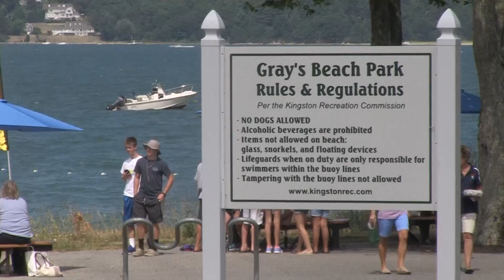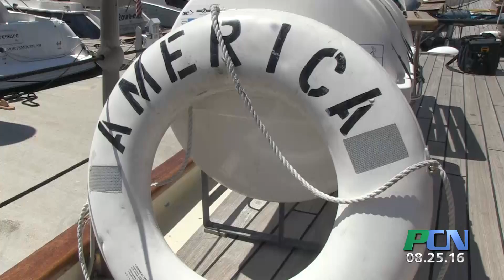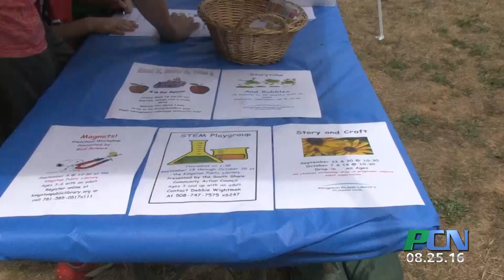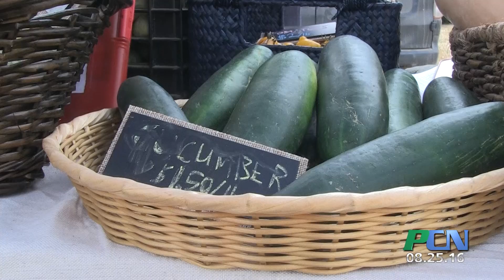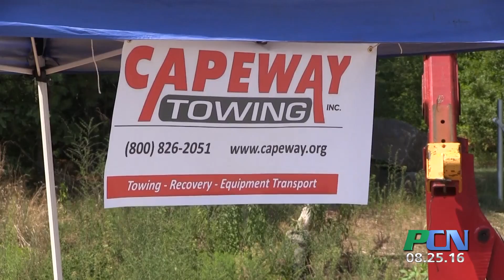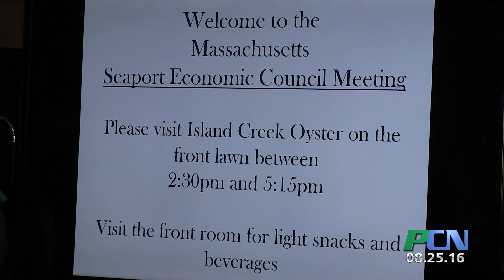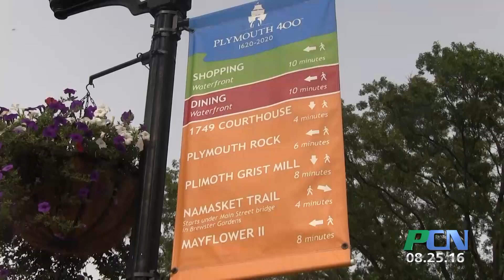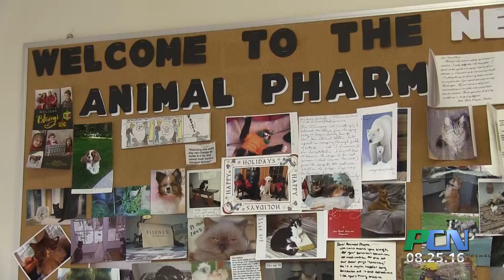PCN Whole Episode show 188 August 25th 2016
PCN PACTV Community News Whole Episode show 188 August 25th 2016